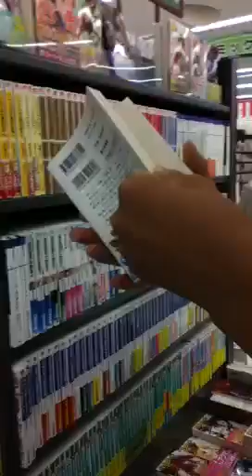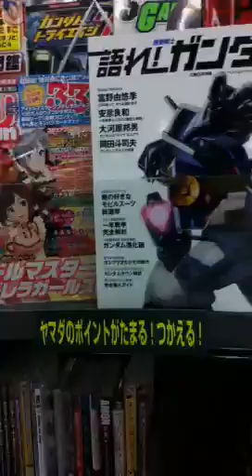中学生 映画の帰り道 Part2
映画の帰り道に撮りました。
ブレてますが、よろ(^-^)/